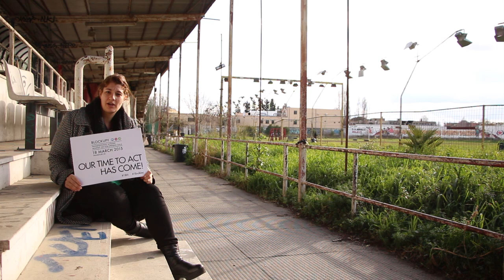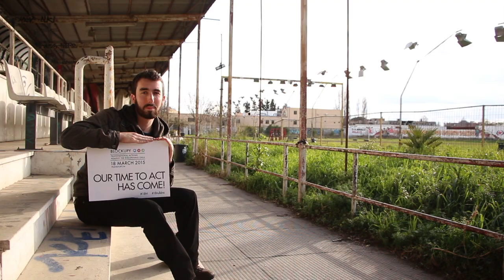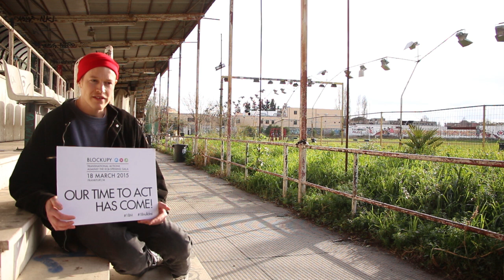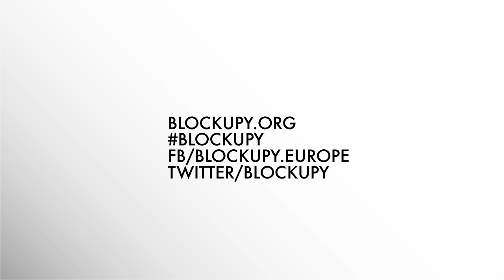Blockupy international - Our time to act has come - let's meet in Frankfurt!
Many people from all over Europe will join Blockupy on march, 18th in Frankfurt! See the statements from some of them we met at the 2nd strike meeting Rome/Italy.

On March 18th the European Central Bank (ECB) wants to open its new headquarters in Frankfurt. A dizzying 1.3 billion euros was spent on a 185-meter-high fortress-like twin tower building, surrounded by a fence and castle moat. This intimidating architecture of power is a perfect symbol of the distance between the political and financial elites and the people.

There is nothing to celebrate in austerity and impoverishment! Thousands of angry people and determined activists from all over Europe will therefore block the roads around the ECB and interrupt this celebration of power and capital, fittingly on the 144th anniversary of the Paris Commune. We will take over their party and turn it into an articulation of transnational resistance against European crisis policies and their catastrophic consequences, especially for the people in the European south.